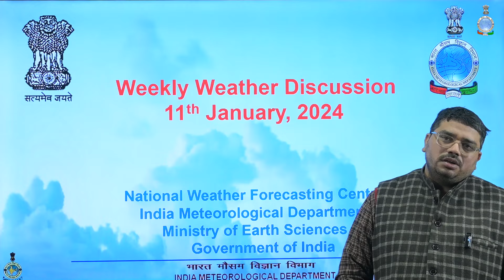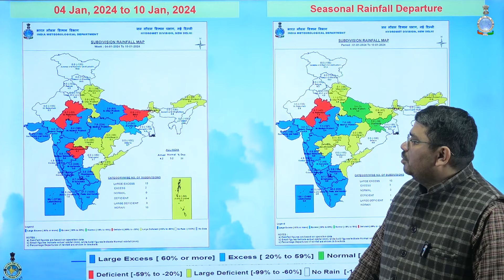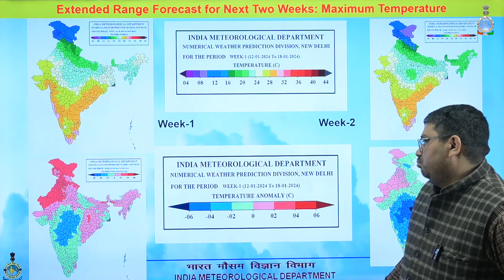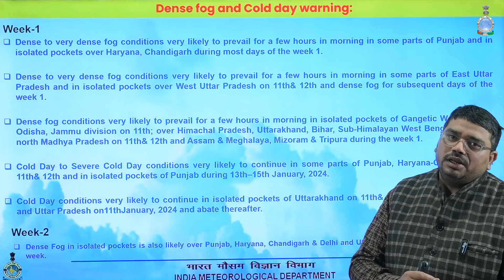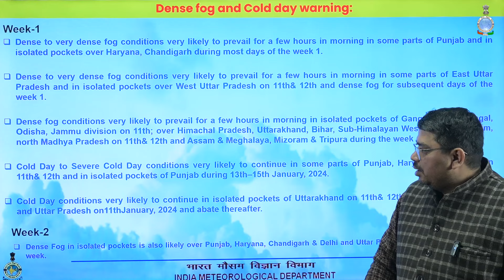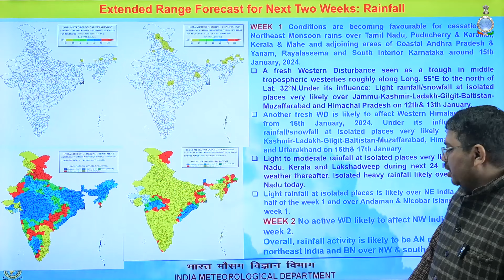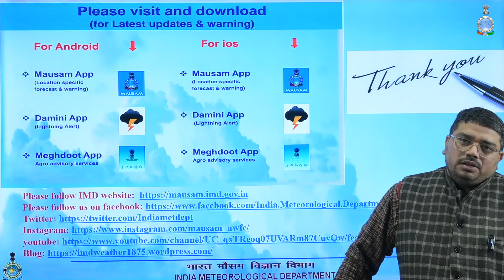Weekly Weather Briefing Hindi (11.01.2024)